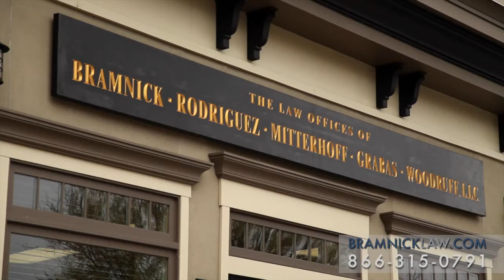Juvenile Court Attorney South River, NJ | Defense Rights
It can be absolutely terrifying if your child is arrested or charged with a crime. As a mother it would be my worst nightmare. The number one thing that I would look for is for a skilled attorney who has compassion and is also a parent and would understand the agony that I was going through. Juveniles when they are arrested, depending on the crime, juveniles often face going to juvenile detention -- which is prison for anybody under the age of 18. If my son or daughter is facing something like that I want somebody who has been a prosecutor of those crimes and understands how the prosecutor is going to think. But also take into account what’s going on with the family and keep all of us abreast as to what’s going on. I believe that myself and all of the other former prosecutors at Bramnick Law Firm would be able to do that. I’ve tried over 30 cases in juvenile court. If your son or daughter is being charged with a crime and is facing this terrifying situation, I would encourage you to call Bramnick Law Firm because any one of the former prosecutors here can help.

juvenile criminal mischief, juvenile violation of probation NJ, juvenile misdemeanor charge NJ, juvenile shoplifting violation, juvenile assault charges NJ, juvenile court process, underage drinking, juvenile lawyer fees, do juveniles have a right to counsel? what if I’m charged with a juvenile offense?